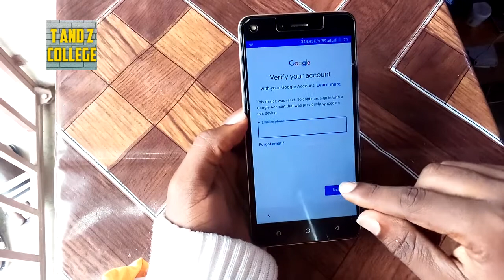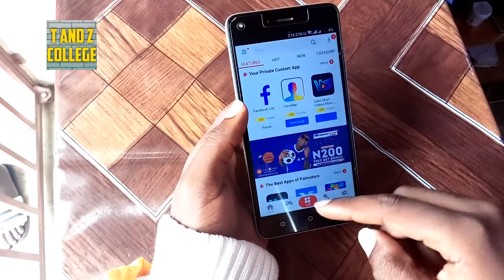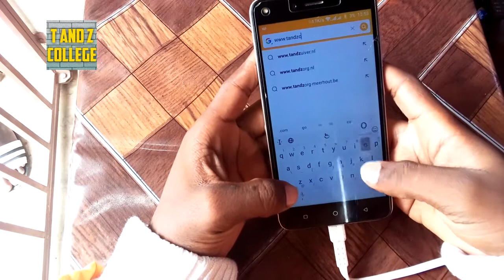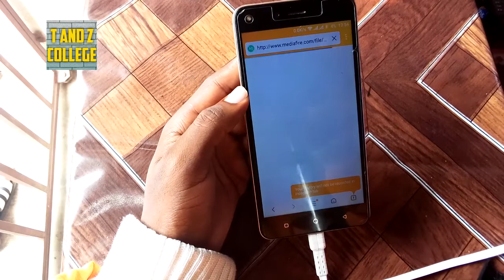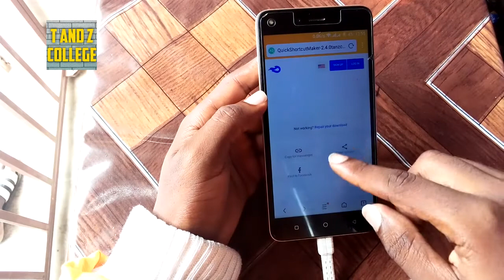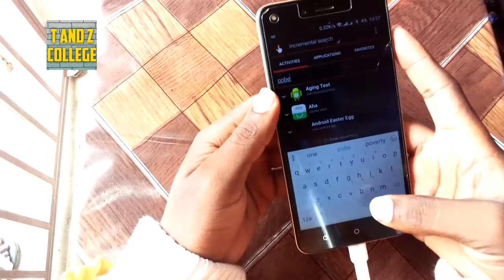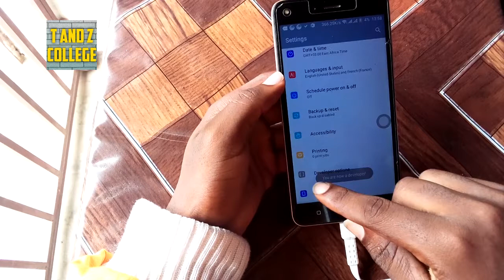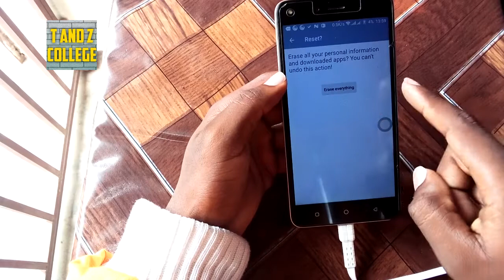FRP BYPASS TECNO K7 @ FUNDI SIMU